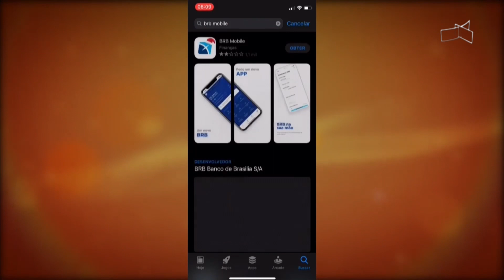JL - DF Social pago dia 30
27/12 - Prazo para baixar aplicativo do BRB Mobile vai até amanhã.